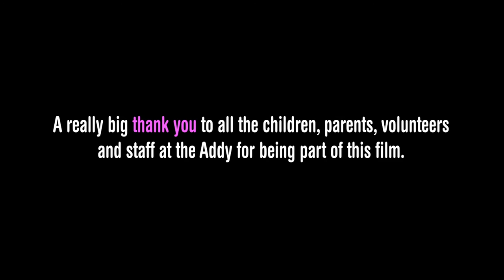Run Riot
Run Riot is a group set up in Knottingley by parents of children with additional needs. The group has been supported by Warwick Ahead - Big local to employ a sessional worker and run activities. This film shows the importance of the group for both parents and children and tells the story of how the group came about.